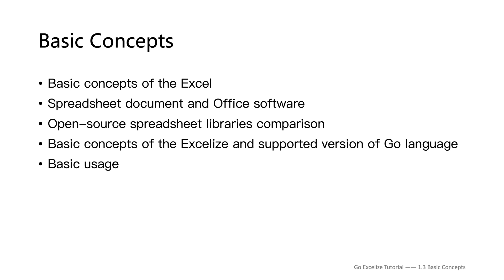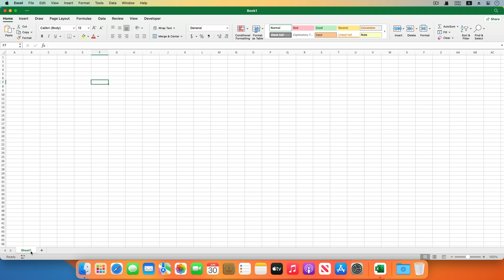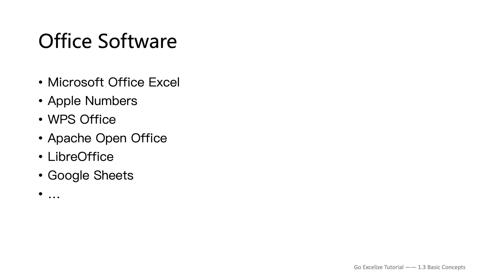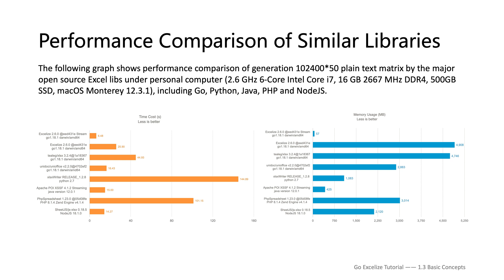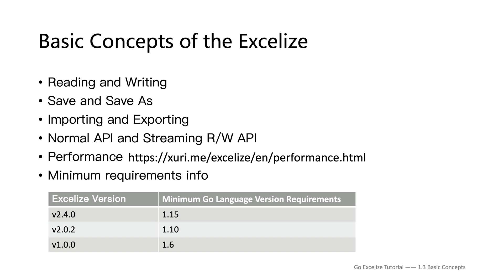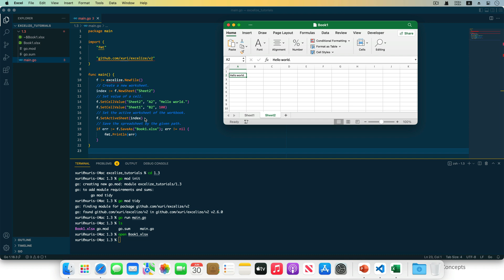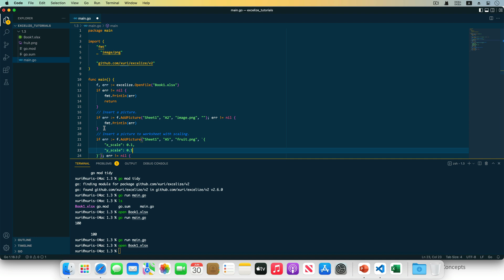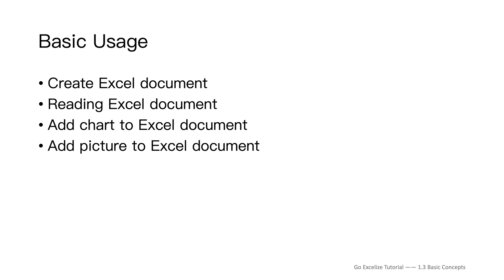Excelize Spreadsheet Library Tutorial - 1.3 Basic Concepts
Go Excelize Tutorial
Excelize is a library written in pure Go providing a set of functions that allow you to write to and read from XLAM / XLSM / XLSX / XLTM / XLTX files. Supports reading and writing spreadsheet documents generated by Microsoft Excel™, KingSoft WPS, Apple Numbers, Google Sheet, Apache OpenOffice, LibreOffice, and etc., Supports complex components by high compatibility, and provided streaming API for generating or reading data from a worksheet with huge amounts of data. In this tutorial, I have explained: basic environment construction and configuration, import and export of Excel files, complex table creation, and processing.